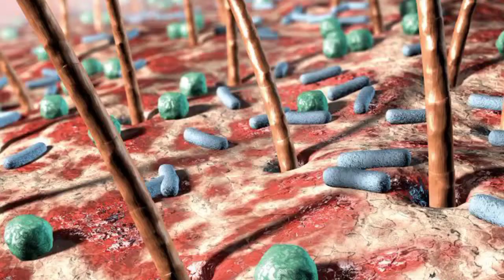pernex ac 2.5% gel use in hindi, pernex ac gel